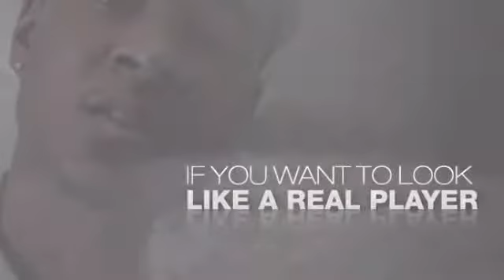Rose Gold Greek Franco Chain & Bracelet Set Stainless Steel